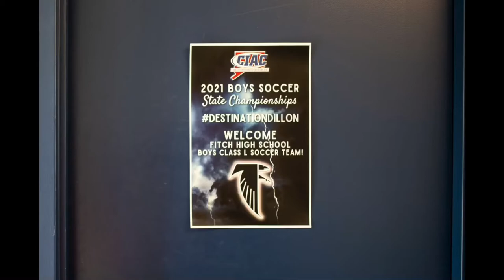Fitch Boys Soccer 2021 Season Rewind